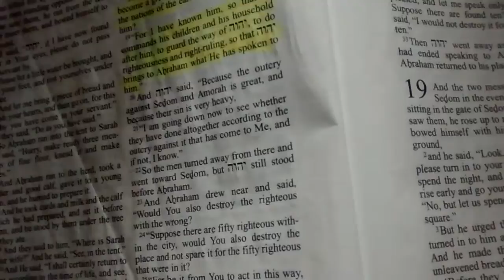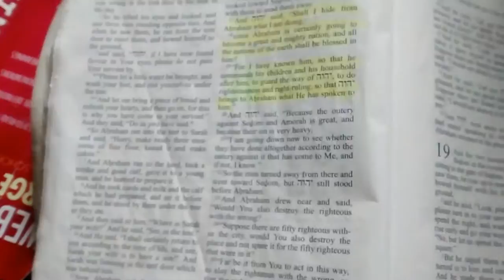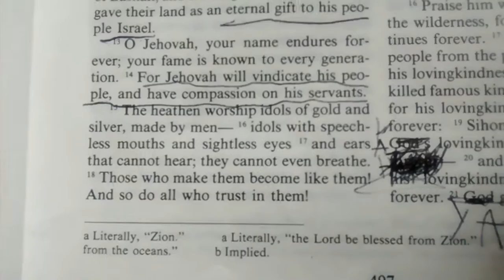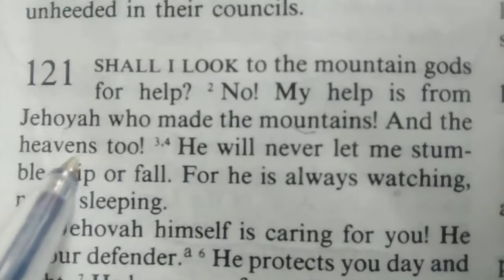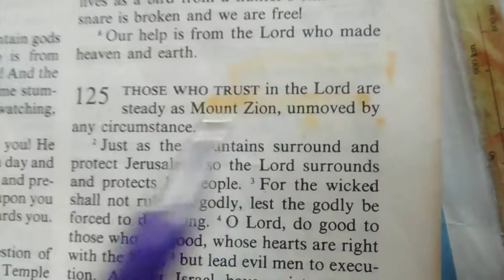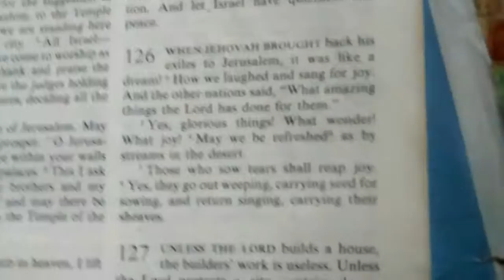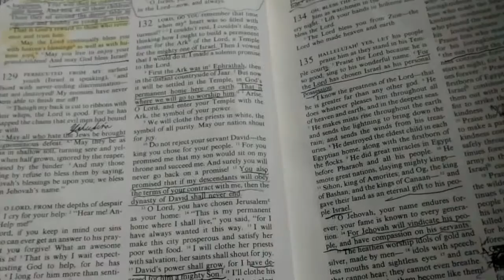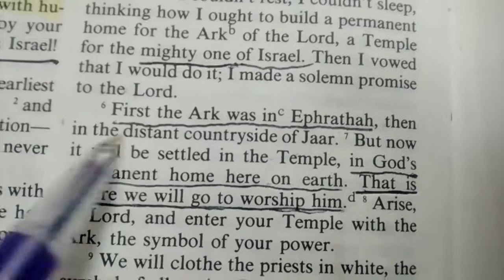BLESSINGS IS GOING HOME TO ZION,PT1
YAH NEWS REVEAL : MOUNTAINS SURROUND ZION